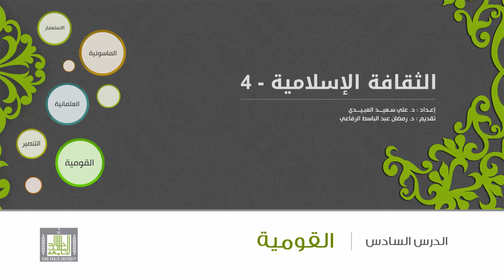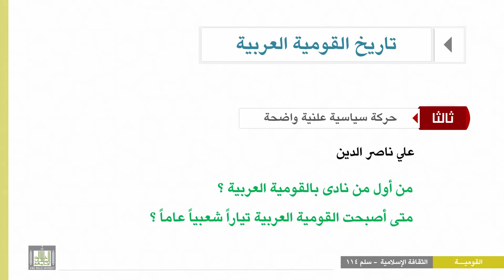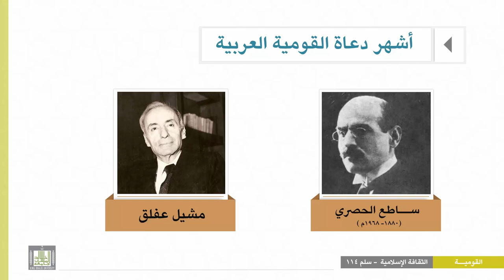الثقافة الإسلامية 114 - الوحدة 6 : تاريخ القومية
المقررات المفتوحة
الثقافة الإسلامية 114
القومية